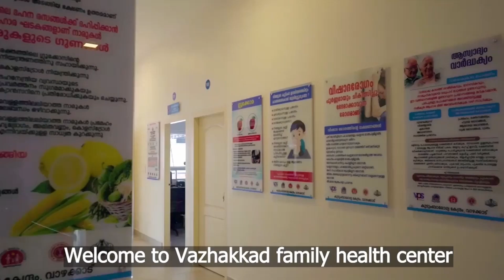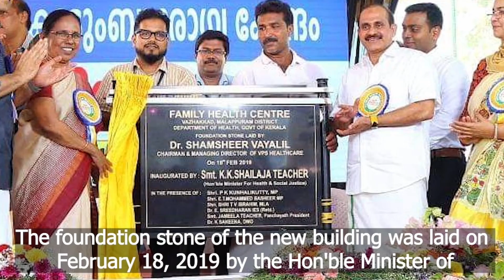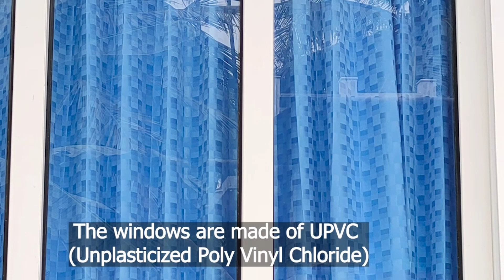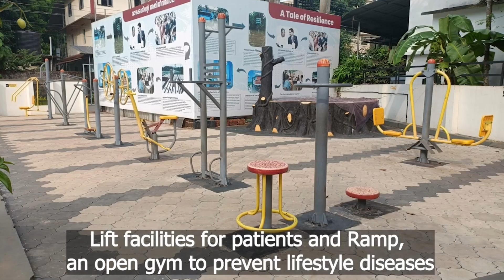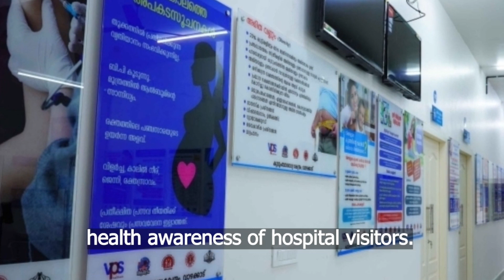Most Beautiful Health Institution in India FHC vazhakkad FHC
Name of The institution : Vazhakkad FHC
Address : Areekode Road, Vazhakkad, Kerala 673640

As floods devastated Kerala in 2018, a Primary Health Centre (PHC) in Vazhakkad village located near Chaliyar river in Malappuram district was also not spared. The PHC was destroyed fully. Three years later, the people of Vazhakkad are all set to get their PHC back, but it’s no longer the small establishment that it was, but a full-fledged Family Health Centre spread out over 15,000 square feet, that has an emergency room, a mini-operation theatre, doctors' consulting rooms, nurses' station, medical store, vaccine store, sample collection centre, vision and dental clinic, and a designated zone for mother and child, pregnant women and the elderly.
The Vazhakkad FHC has adopted a modern structure developed by the Indian Institute of Technology in Chennai. It has been designed by a group of students from the School of Architecture and Planning at Government Engineering College, Thrissur. The building materials are eco-friendly and the team has eliminated the usage of bricks, blocks, timber, and plasterboard linings, making the building environment-friendly, non-polluting, energy-efficient, and aesthetically pleasing.